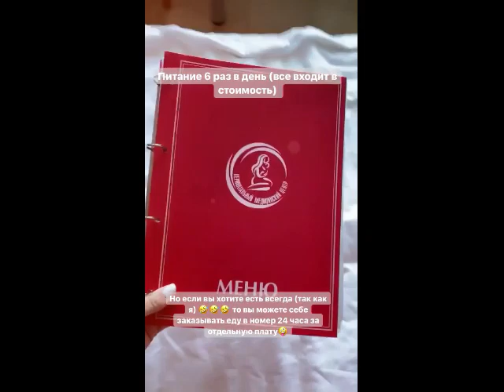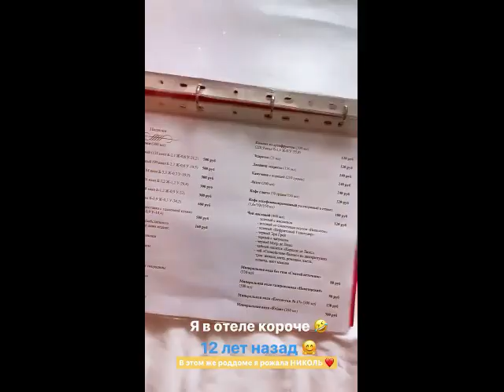Катя Жужа в роддоме